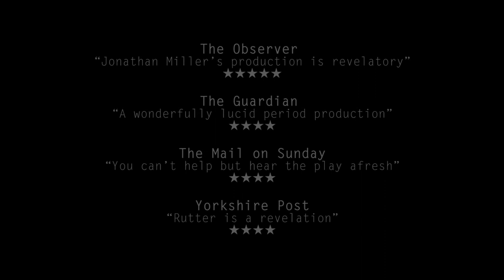King Lear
King Lear - Barrie Rutter
Northern Broadsides Spring Tour 2015 - 5 Stars - The Observer